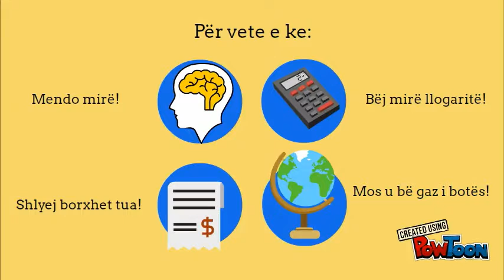Behu hero, paguaj borxhet!